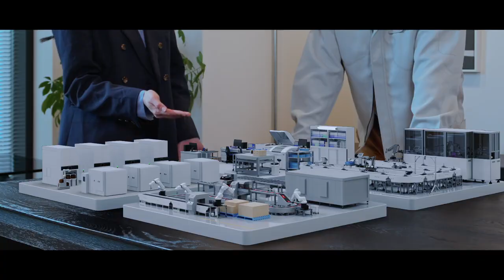Oriental Motor Brand movie（繁体中文版）